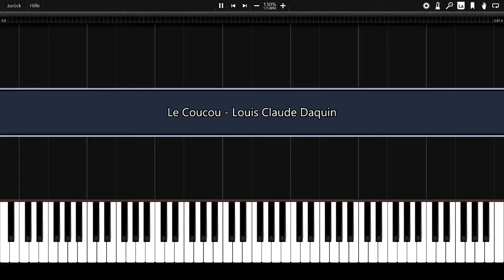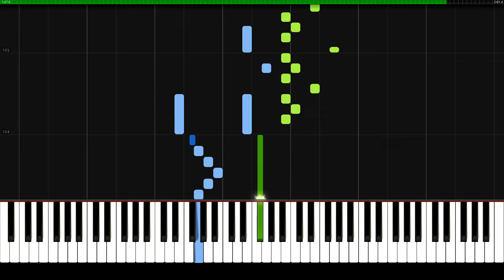Le Coucou (The Cuckoo) - Louis Claude Daquin | Piano Tutorial | Synthesia | How to play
Piano version of Le Coucou (The Cuckoo), written by French composer Louis Claude Daquin.
This piece was released 1735 in his harpsichord suite, Pièces de clavecin, Troisième Suite.

(Changes of ornaments were made)

Fastest and most secure Browser:
►Earn rewards completely for free by just using Brave* 🚀: